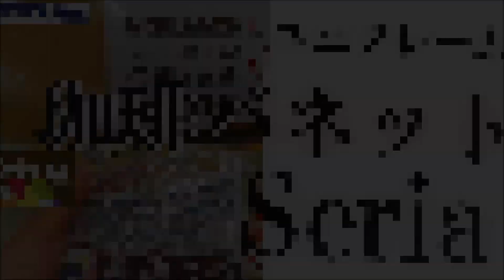本家ユニフレームとそっくりな100均セリアのコーヒーバネット！【NBワークス＃117】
特選ちゃんからルワンダっていう美味しいコーヒー豆をもらったけど、我が家はいい珈琲ドリッパーがないので買い足しにいきました。
野営にも使えるコンパクトドリッパーといえばユニフレームの珈琲バネット。そのそっくりさんがセリアにあるのを思い出して買ってきました。
HARIOの円錐フィルター（カルディで購入150円くらい）をセットして入れると雑味なく美味しい珈琲になりました。